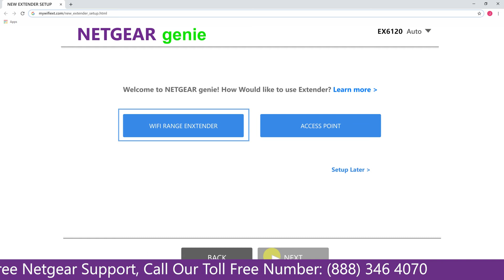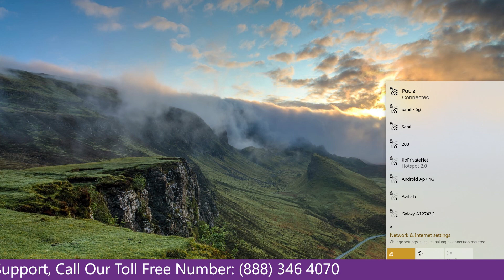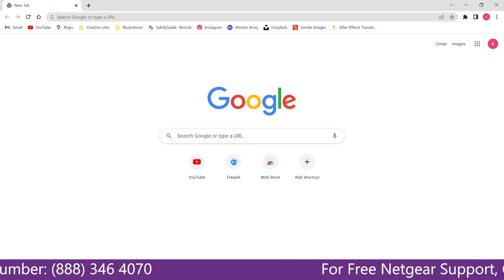How to use Netgear Range Extender EX6120 with an ethernet cable | Mywifiext Setup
Netgear Range Extender EX6120 Setup with ethernet cable

If you're looking to extend the range of your home's Wi-Fi network, you may want to consider investing in a Netgear Range Extender. In this video, we'll show you how to set up the Netgear Range Extender EX6120 using an ethernet cable.

Plug in your Netgear extender into a power socket.
Place it near the existing router.
Go to the network manager and get connected to the Netgear_ext SSID.
Create an account in mywifiext login web page.
Tap on the network name that you want to extend.
Tap on the finish button to complete the setup procedure.
You can unplug your Netgear extender now and replug it at the place having dead zones.

Netgear Range Extender EX6120 settingup
connecting with Netgear Range Extender EX6120
Netgear Range Extender EX6120 unable to settingup
troubleshoot of setup with Netgear Range Extender EX6120
Troubleshoot Netgear Range Extender EX6120 setup Issue